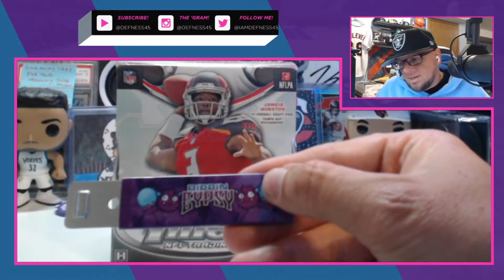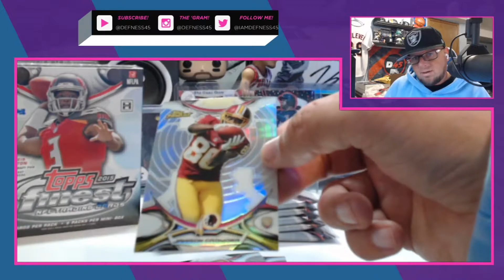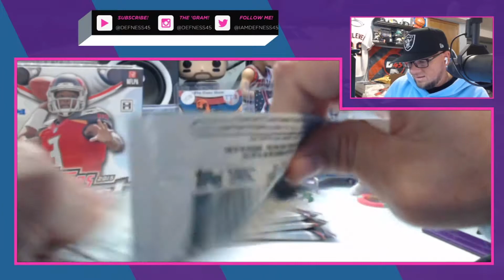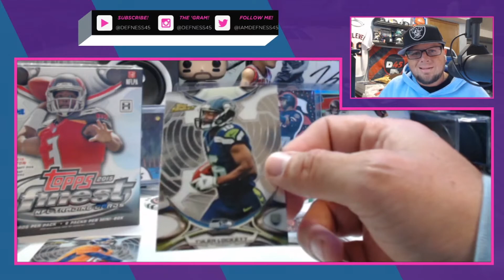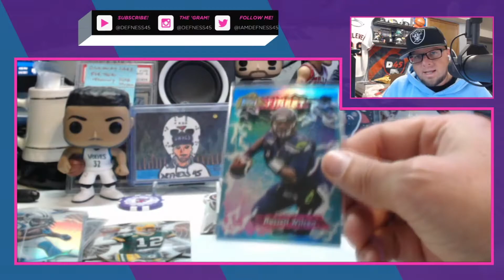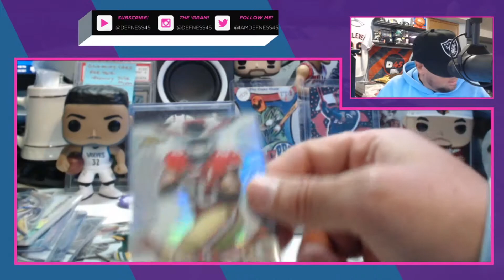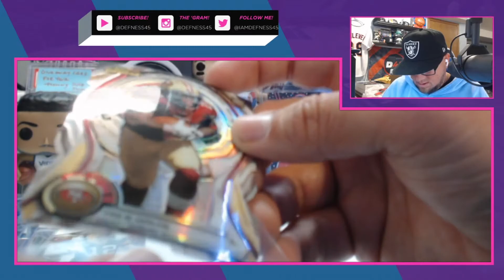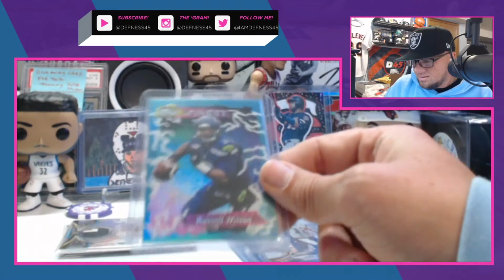2015 Topps Finest Football Hobby Box | I Don't Think I Did That Bad.....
I stopped at Three Stars Sports Cards on Friday afternoon and decided to grab the last box of 2015 Topps Finest Football which had a decent price tag of $150.00, let me know your thoughts on how I did. I think I cane out alright!

Where there is no struggle, there is no success!

Want to become a member and get exclusive streams as well as packages once a month?

Keep walking, keep ripping and keep growing! Being positive is contagious go ahead and spread it! Good Vibes, equals good life!